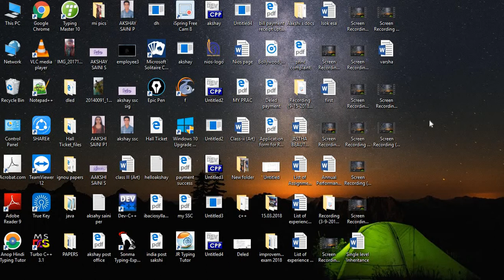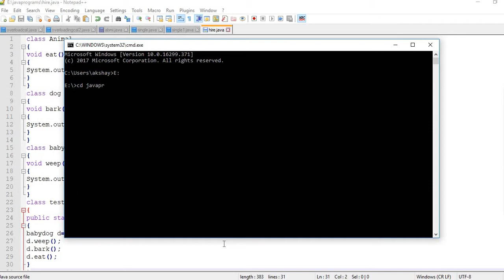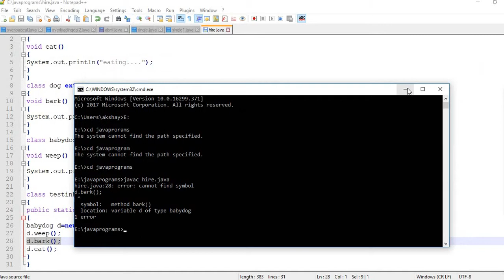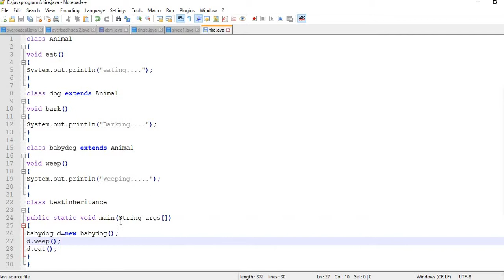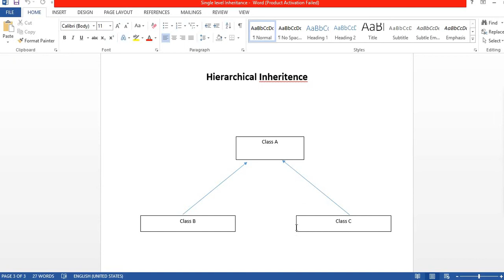Hierarchical Inheritance in Core Java Programming | Explained in very easy words (Hindi/Urdu)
Hello dosto is video main me aapko btaunga k Hierarchical Inheritance kya hota hai Core Java Programming me
Asha krta hu k video apke liye useful rahegi
Agar video apke liye useful rahi hai to please like ka button zaroor press kare
Aur agar app mere channel per naye hai to please subscribe ke sath sath bell ka button bhi press krte jisse apko nayi video upload hone par notification turant prapt ho jaye